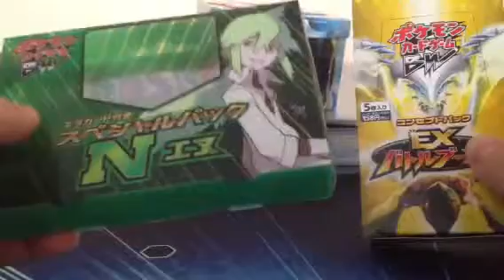Channel News and Updates!!! N Promo Box / Battle Boost EX Box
A short video of updates and news of my channel